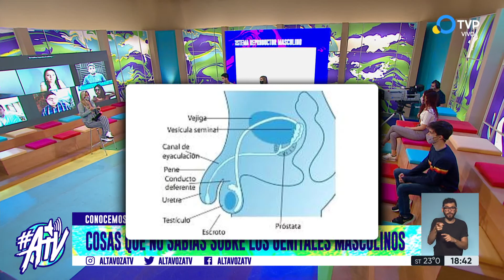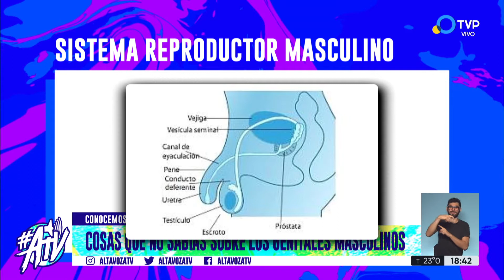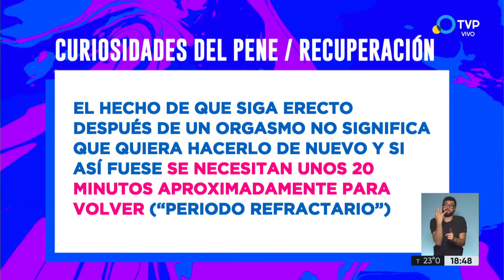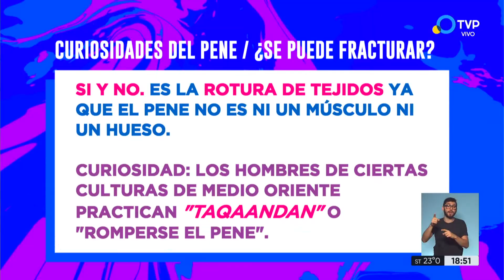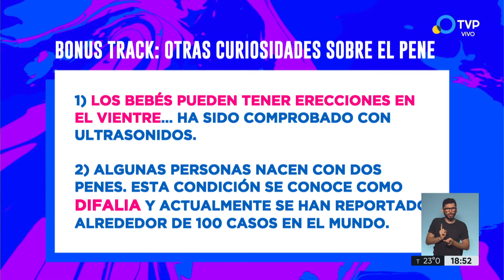ESI: Las curiosidades de los genitales masculinos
Francesca Gnecchi, diplomada en sexualidad, volvió a darnos su clase de ESI donde nos dejó datos curiosos y curiosidades acerca del miembro masculino.